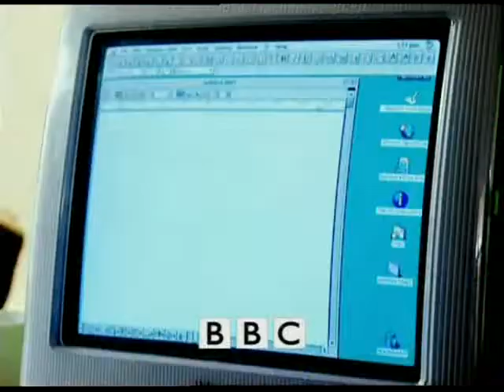The Mitchell and Webb Situation Opening Credits